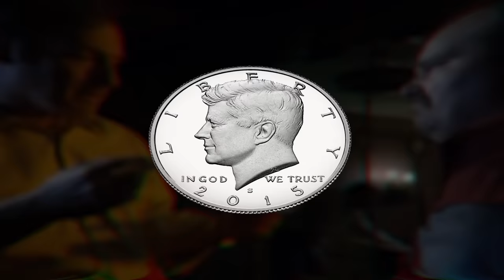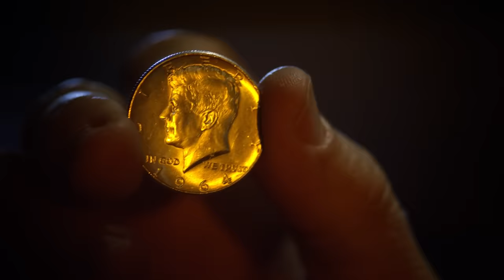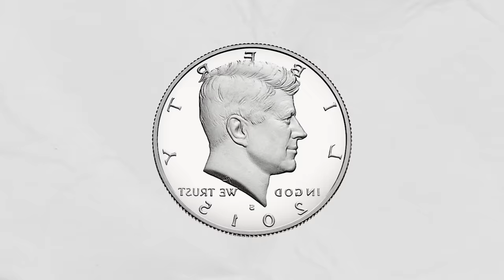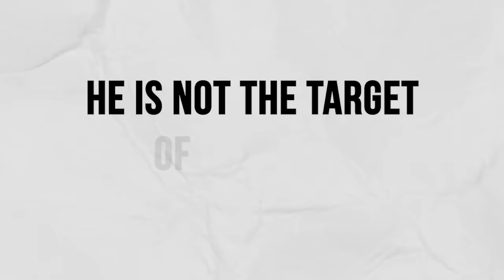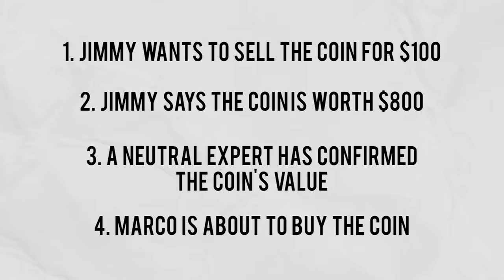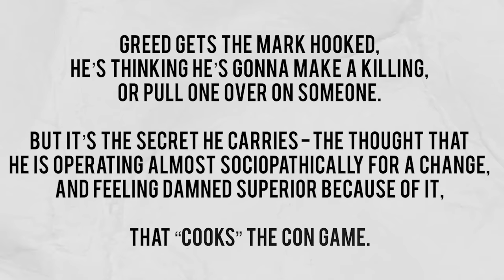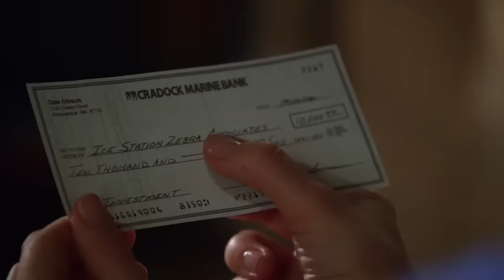Why scams work: Breakdown of Better Call Saul’s coin scam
Why do people fall for scams that (on paper) seem obvious ?
Answer : scammers know psychological biases that can turn off the rational part of your brain.
In this video, I analyze a scene from the series Better Call Saul to understand how they do it, and what you can learn from it.